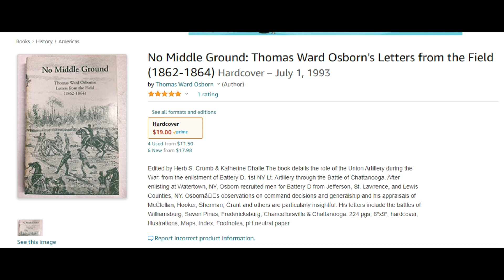General Meade on Day 3 at Gettysburg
This is another of the Savas Beatie Gettysburg Meetup talks.  Author Rick Schaus discusses George Gordon Meade's whereabouts on the final day of battle.

It is interesting to contemplate what was going through Meade's mind as he was under enormous stress, without meaningful rest for several days, ticks, flies, and dealing with the mind-numbing heat and humidity of a Pennsylvania summer.